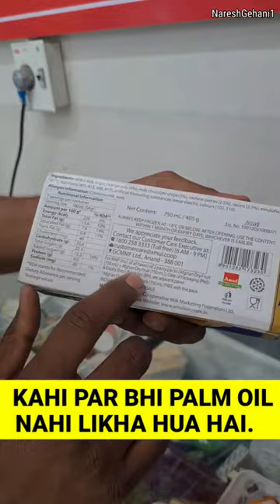Differance Between Original & Duplicate Ice - Cream.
Video from Jayakar Pandya